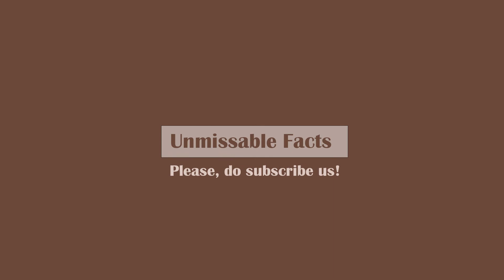iPhone XR price in South Africa | Apple iPhone XR specs, price in South Africa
Here is the video on Apple iPhone XR price in South Africa as updated on March 2019 along with the specifications and color options of the product. iPhone XR in South Africa is available in 3 variants which includes 64GB, 128GB and 256GB and 6 color options i.e. Blue, Black, White, Yellow, Coral and Red. All of these color has same price. Summary of Apple iPhone XR price in South Africa is listed below:
- iPhone XR 64GB - R15,999
- iPhone XR 128GB - R17,499
- iPhone XR 256GB - R19,499